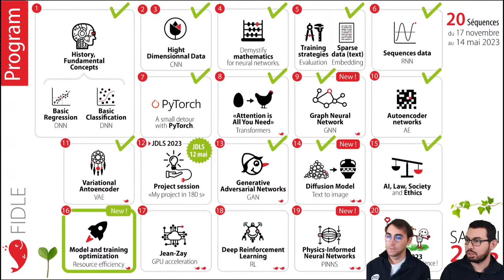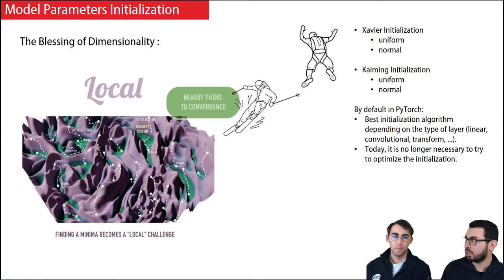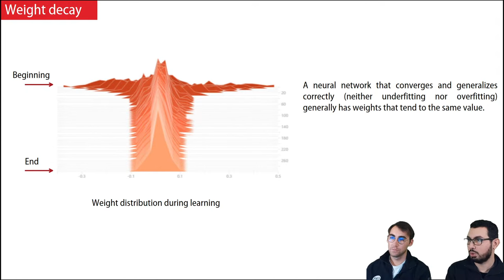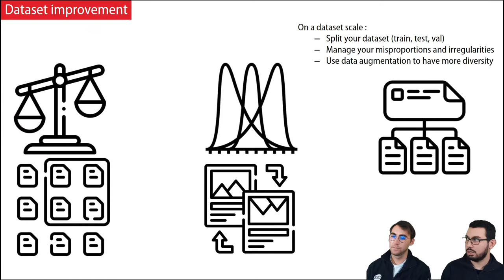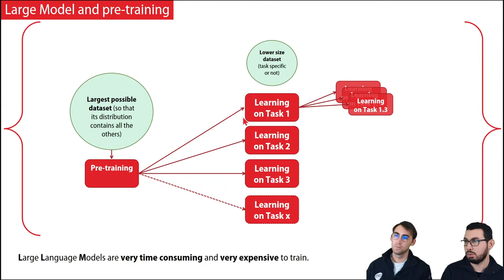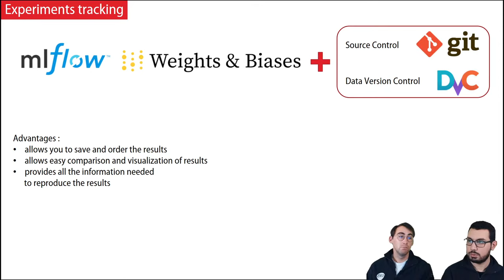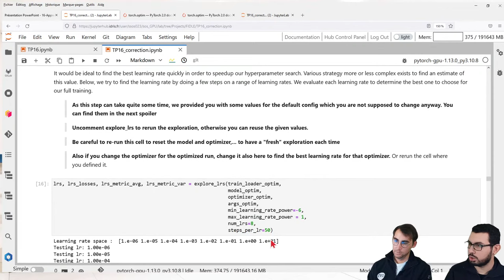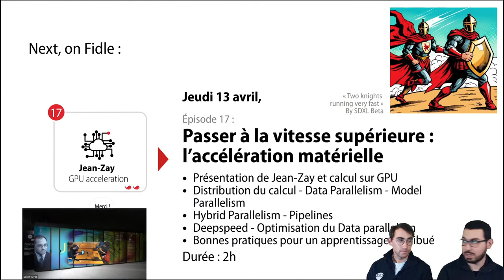Seq. 16 / Apprendre plus vite et de manière plus sobre, comment optimiser l’apprentissage ?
Séquence animée par Kamel Guerda (CNRS/IDRIS) et Léo Hunout (CNRS/IDRIS)

L'optimisation de l'apprentissage est un enjeu environnemental essentiel, dont l'objectif est de permettre un apprentissage sobre, rapide et efficace, en s’appuyant sur un ensemble de techniques et d'outils tels que l'optimisation des hyperparamètres, la collecte de données de qualité, le choix du bon algorithme pour résoudre une tache spécifique, la normalisation de données, etc...

Au menu de cette séquence :
00:00 Introduction de la sequence
0:43 Plan de la sequence
1:40 Pourquoi optimiser un model d' IA?
9:29 Les différentes manières d'optimiser un model d'IA
11:22 Les techniques d’optimisations
39:22 Pause questions
45:52 Les problémes d'optimisations (Vashing gradient, Exploding gradient) et leurs améliorations (gradient clipping, bactch size ...)
52:08 Importance de la gestion et de la préparation des données
55:05 Rappel des techniques d'optimisations essentielles
1:02:17 Pause questions
1:08:17 Comment améliorer son entrainnement ? (transfert learning ,fine-tuning..)
1:28:23 Les outils de visualisations avancés (tensorboard, mflow, DVC, Profiler)
1:33:33 Pause questions
1:39:53 Exemple de travaux pratique d'optimisation
1:58:38 Pause questions
2:06:01 Conclusion

Durée : 2h